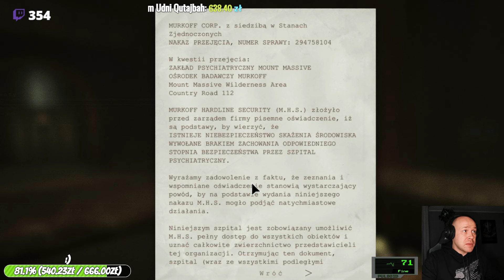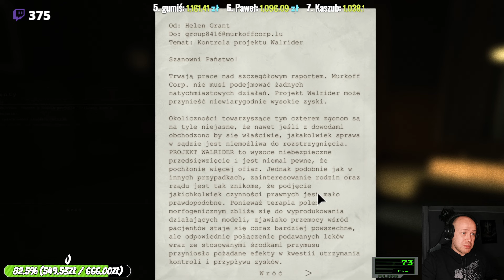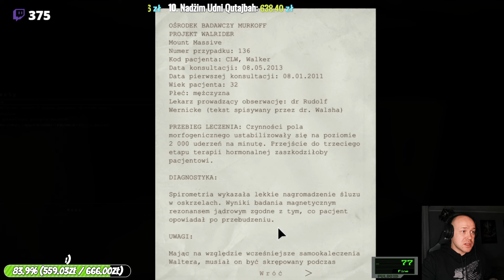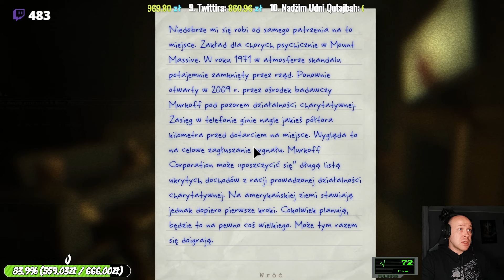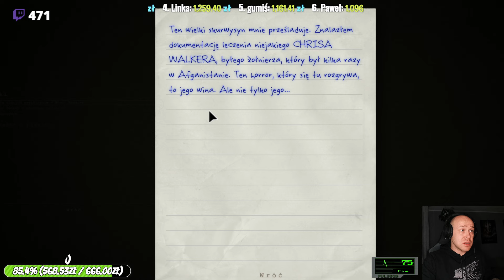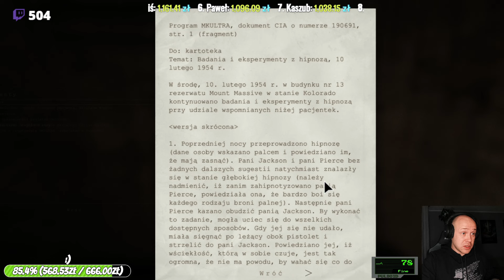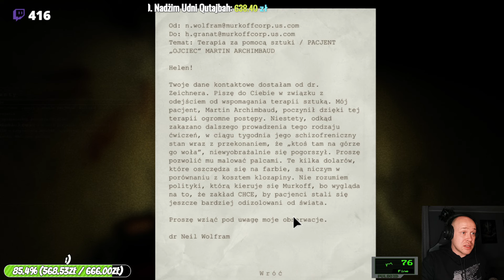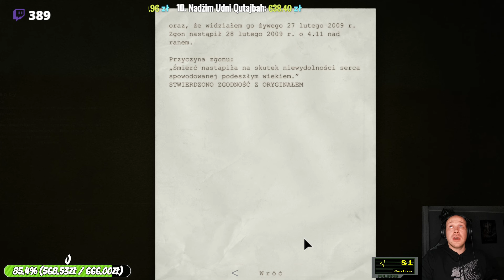ŁYSY GRA - OUTLAST 💀 #2 - Kupiłem pulsometr😅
Drugi kontakt z grą-horrorem "Outlast". Tym razem wytrzymałem "nieco" dłużej 😅 Pod koniec już zacząłem się oswajać z klimatem i zauważyłem, że "robienie sobie jaj" - trochę mnie odstresowuje :)

Dajcie proszę znać, czy odpowiada wam taka "longplayowa" forma, czy może powinienem bardziej ciąć materiał, na jakieś najciekawsze momenty :)